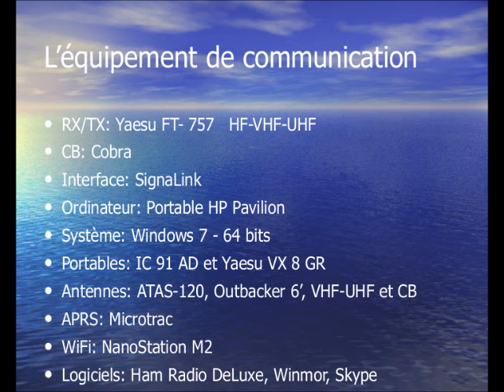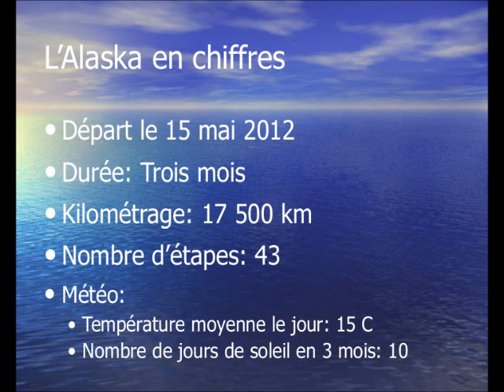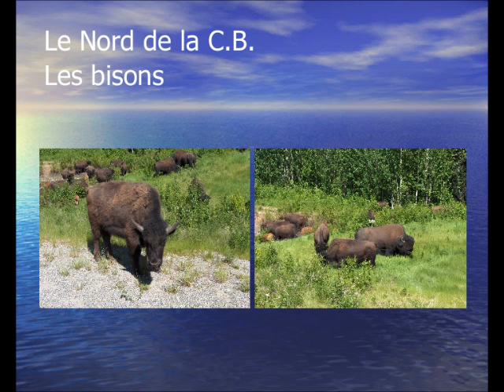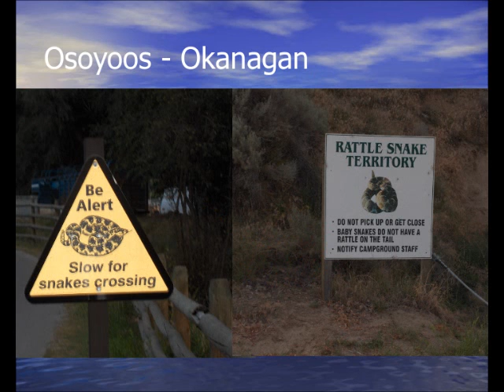Conférence avec VE2XTD, voyage Floride-Alaska , Club Radio Amateur de Québec CRAQ VE2CQ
Conférence avec VE2XTD Floride-Alaska , le 11 février 2013